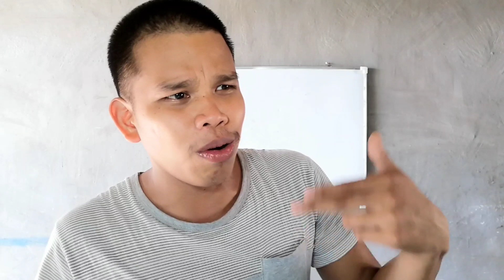DAMAY DAMAY NA TO!!!